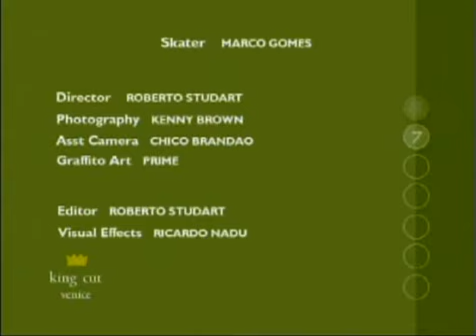Marco Gomez in Tunnel Vision MG Vs PRIME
short film movie made in Los Angeles about skateboarding and graffiti life style